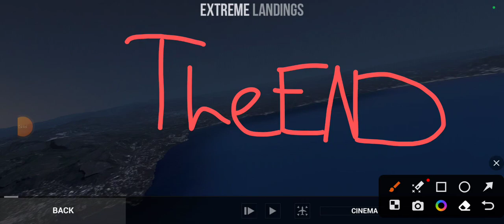EXTREAM LANDING wrong landing cinema mode